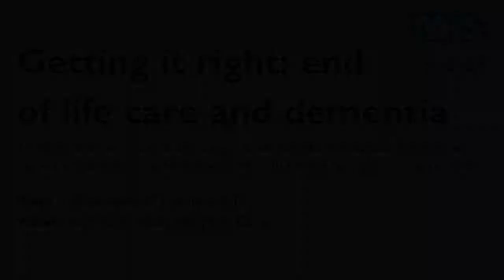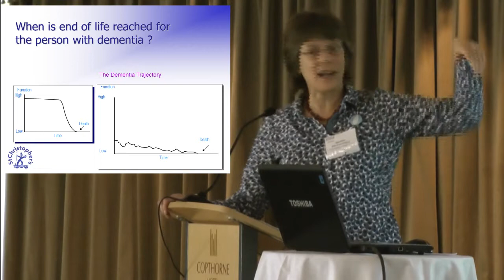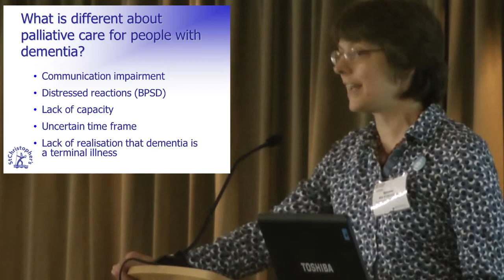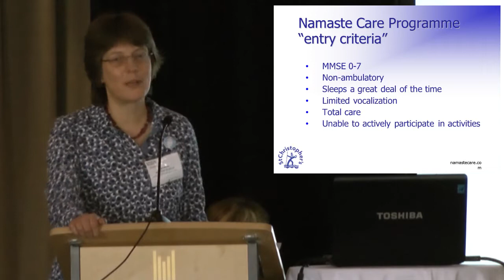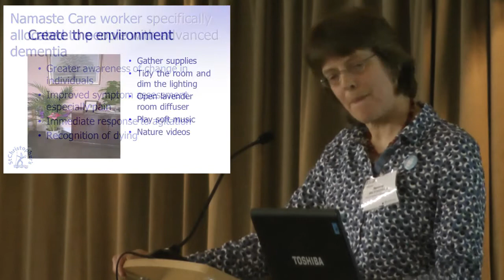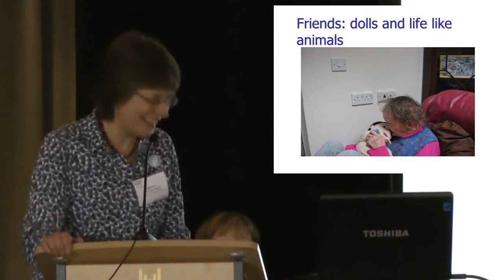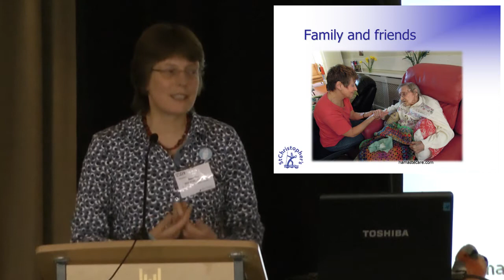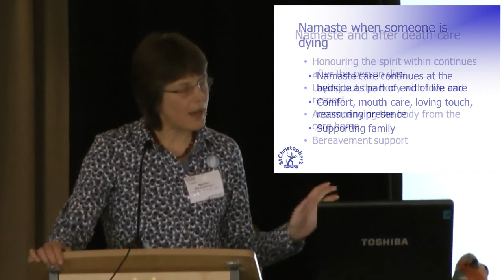Getting it right: end of life care and dementia - Min Stackpoole and Norma Prior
End of life in dementia is recognised as being complex. One in three people will die with the condition, yet it can be difficult for practitioners to recognise nearness to death for an older person with dementia because older people often experience a gradual long-term decline and communication difficulties.

As a result there is commonly under-treatment of symptoms such as pain, and the use of more aggressive interventions such as artificial feeding. Too many people die a painful, undignified death in hospital when their wishes would have been to be supported to die at home.

There are local transformation programmes across Sussex to improve the end of life care pathway and to improve the dementia care pathway. NHS Sussex successfully secured Regional Innovation Funding (RIF) for one year to implement a change in the model of care at the junction of these two pathways.

The overall aim of the project is to improve end of life care for people with dementia across Sussex, so that more people with dementia die in their preferred place of death, with dignity, without undue pain and with their advance wishes respected.

The specific project objectives are:
• To increase advanced end of life care planning for people with dementia
• To develop a comprehensive care pathway for people with dementia at the end of life
• To ensure staff caring for those with dementia and nearing the end of their life are equipped with the skills to deliver safe, high quality care